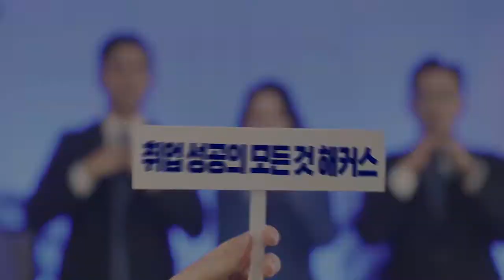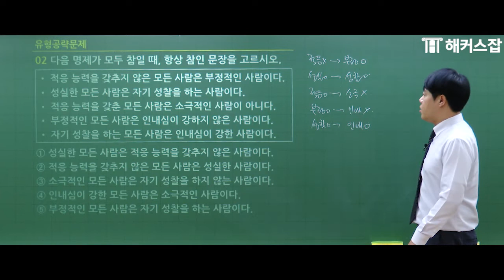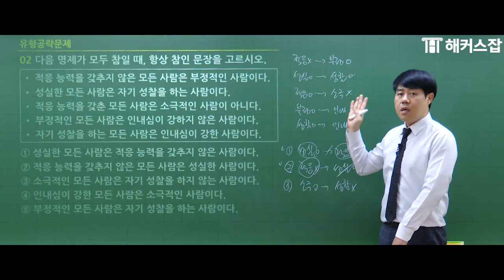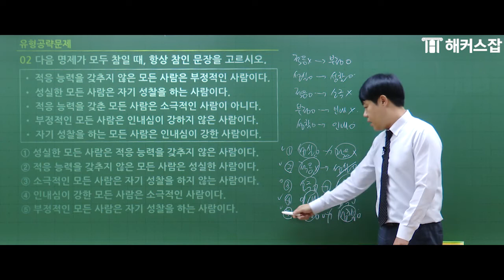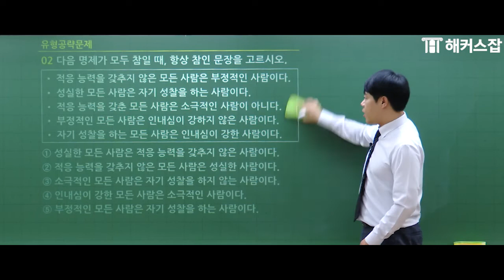인적성 추리 📢 5분동안 참·거짓 문제풀이 공식 배우고 가자!!｜해커스잡 복지훈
지훈쌤의 인적성 추리 강의 풀 영상 보러가기

타고나지 않아도 추리·사고영역
완전 정복 가능한 비법을 알고 싶다면?
📌 해커스잡 GSAT 수강생 수 1위
📌 공공기관 채용박람회 2회 공식 초빙

복지훈 선생님의 문제해결능력 / 추리 강의 보러가기
취뽀하면 환급까지?? 지금 바로 취업 0원 합격패스 확인하기!!
매일 선착순 30명씩!! 해커스 대기업 인적성 교재 무료 배포중

지금 해커스잡 유튜브 구독하고
매주 업로드되는 다양한 취업 꿀팁 확인하기 🔍

* 2022 / 2019 공공기관 채용박람회 공식 초빙
* 해커스잡 GSAT 인강 수강생 수 기준 (2015.08~2021.12)